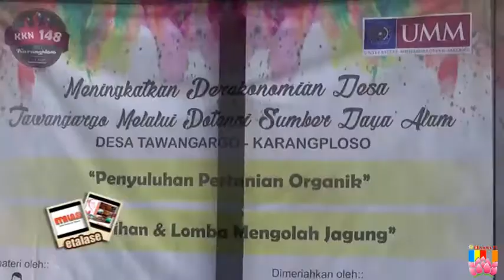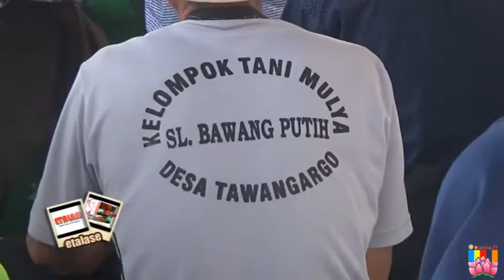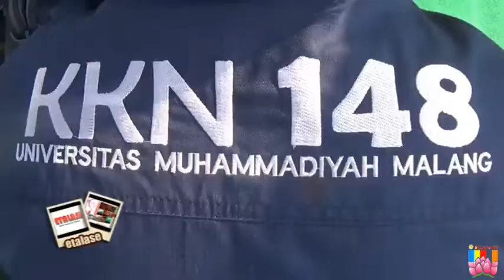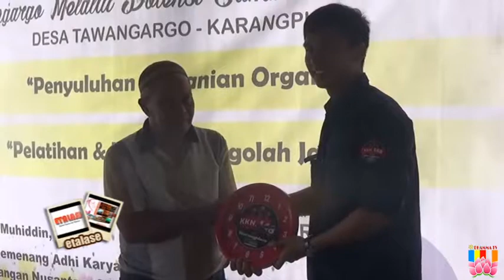ETA 11 SEG2rev